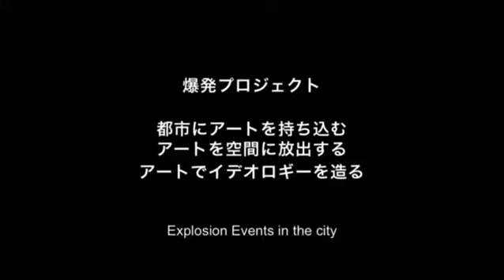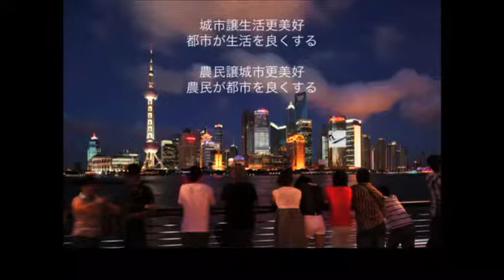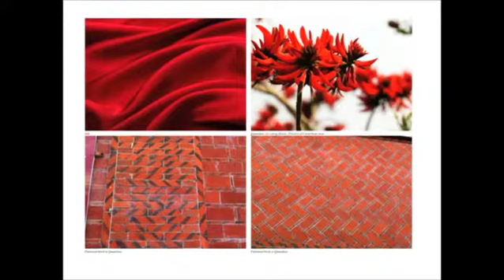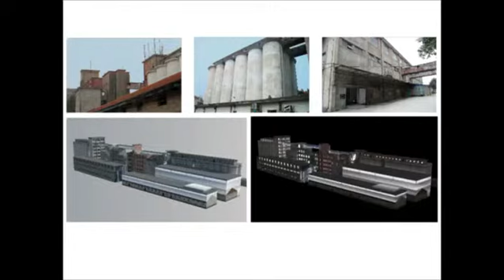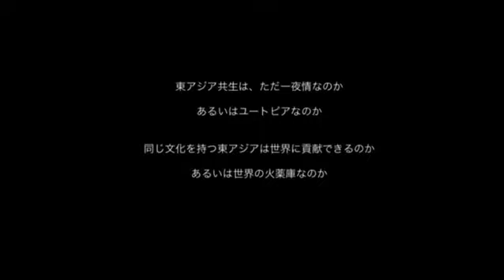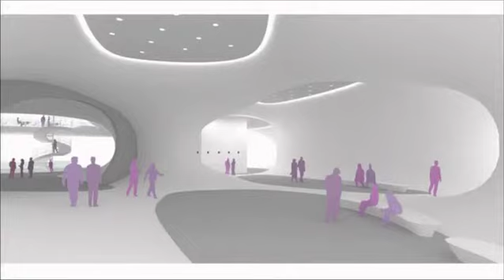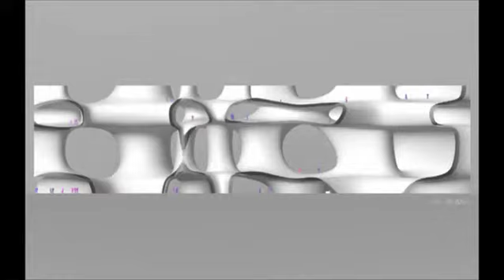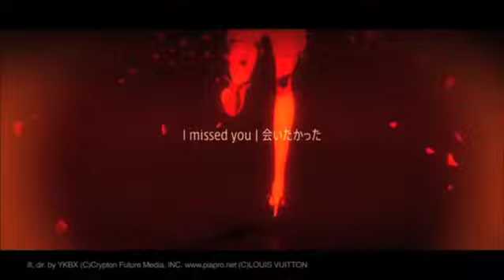文化庁 東アジア共生会議2013「都市とアート」第1部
「東アジア共生会議」は，東アジア諸国の文化人，芸術家，
文化に関する様々な分野の学識経験者が一堂に会し，
東アジア各国が共生する未来に向けた理念を作り出すことを目的に
文化庁が開催する国際フォーラムです。
平成25年度は，京都を会場に，「世界の中の日本文化～ジャポニズム，そして，クールジャパン～」及び「都市とアート」をテーマにした
シンポジウムとパフォーマンスを実施しました。
本動画は，シンポジウム「都市とアート」第1部の記録映像です。

１．日時：2013年12月8日（日）
２．会場：京都劇場
３．出演
モデレーター／南條　史生（森美術館館長／日本）
パネリスト／蔡國強（美術家／中国），伊東　豊雄（建築家・くまもとアートポリス コミッショナー／日本），渋谷　慶一郎（音楽家／日本），キム・ソンジョン（キュレーター・Samusoディレクター／韓国），オン・ケンセン（シンガポール芸術祭総合監督・劇団シアターワークスシンガポール芸術監督／シンガポール），名和　晃平（彫刻家・京都造形芸術大学准教授／日本），森山　開次（ダンサー・振付家／日本）